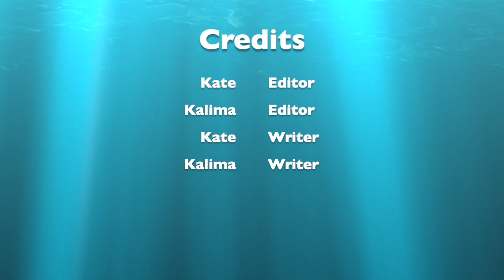Endangered Sea Turtles